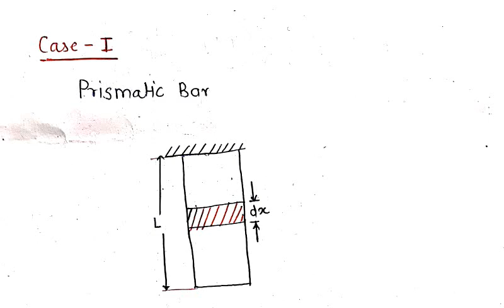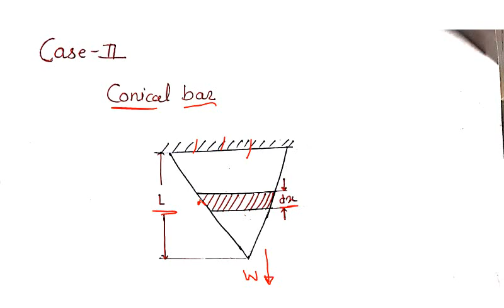Elongation of bar due to self weight|Prismatic Bar|Conical Bar|SOM| GATE 2021|(HINDI)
Strength of materials - Elongation of bar due to self weight
This video has explained derivation for elongation/deformation of prismatic and conical bar due to self weight.
PDF is available on Telegram Channel :  Mech Rower

For any queries related to this topic, kindly writes us in comment section.
We will try to address your queries at earliest.
Please refere our next video tutorial on topics
SOM